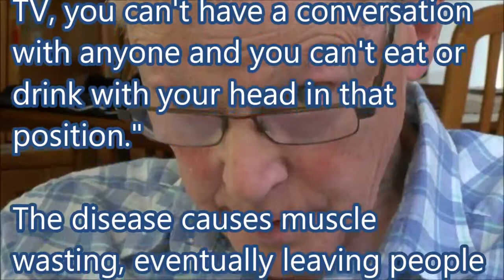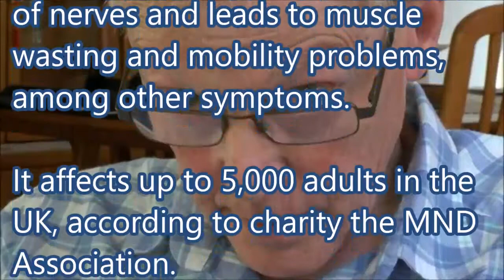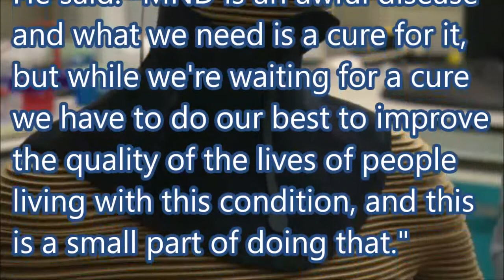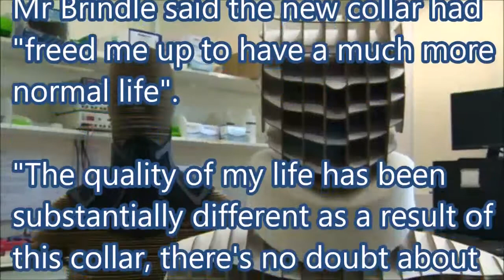New motor neurone brace makes 'substantial difference'